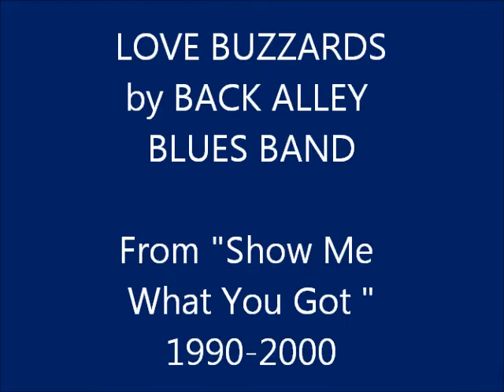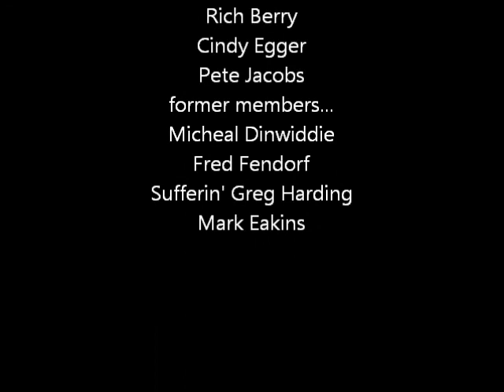love buzzards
Back Alley Band. music-blues. original song
kcmo 2000